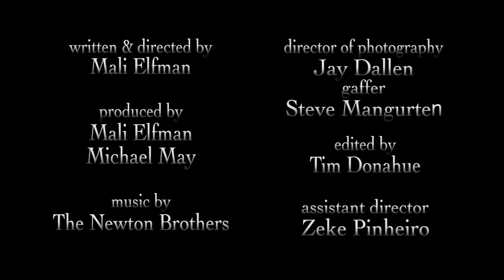Voice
VOICE is a short horror film about a young woman who goes to find her voice, but instead, it finds her first. The film stars, Diva Zappa, Michael May and Alison Segura and is from our FUN SIZE HORROR: VOLUME ONE anthology feature. The film is loosely based on an actual event.

See more Original short horror films and submit your own

This short marked Elfman's directing debut.